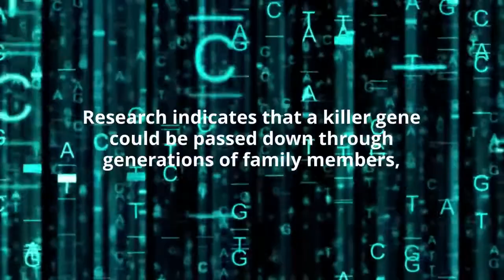Chatroom With A View by Glenn Maynard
SYNOPSIS
Lizzie Borden took an axe . . . and so goes the song depicting the 1892 axe murders of her father and step-mother. Research indicates that a killer gene could be passed down through generations of family members, and evidence begins with Lizzie’s ancestor who murdered his mother in 1673.Chatroom with a View opens with a bone-chilling episode, and what’s left of Troy Cullen’s dysfunctional family keeps him even further from the normal integration with society. Troy’s life further unravels when his ex-girlfriend, Veronica, announces that she is pregnant. Troy loses control and plots to do unto others as they have done unto him. When Veronica digs into his family’s past, she exposes this killer gene; she must try to balance her obsession for a family with shielding herself and their baby from evil. But Troy has his own agenda, resulting in an epic showdown.